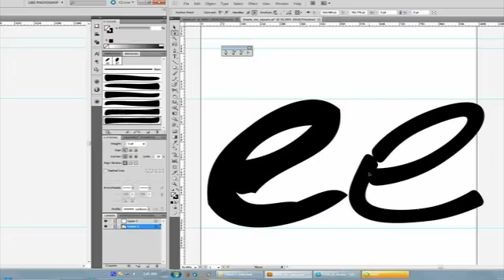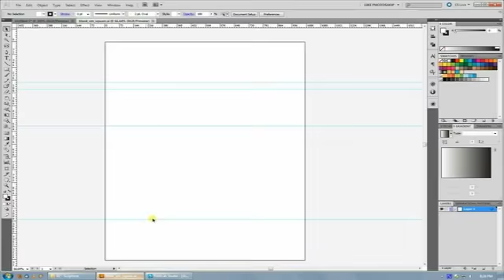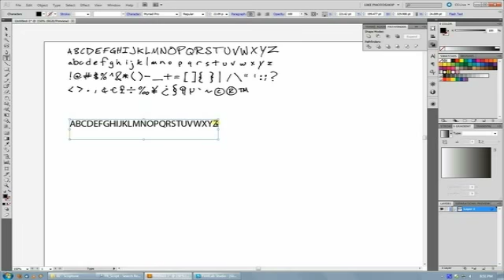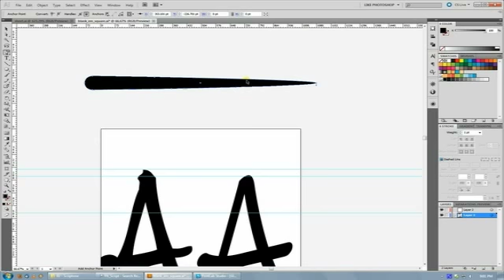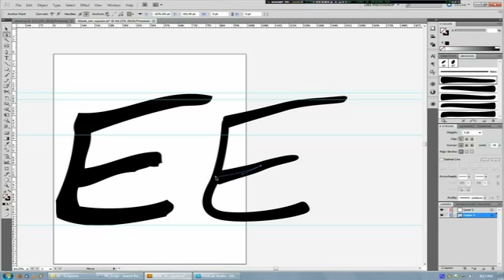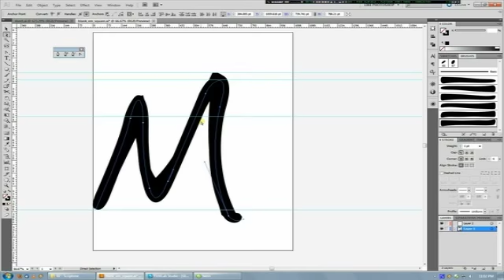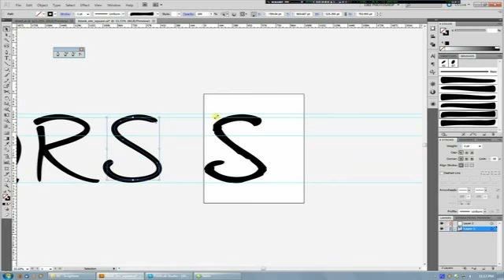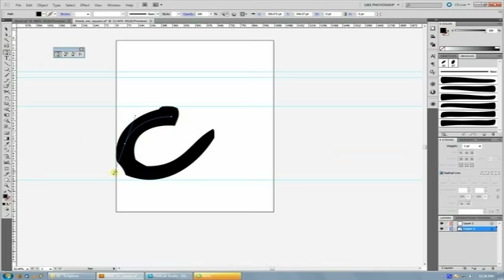Fh_Hyperbole Font (Pt. 1) - Let's Make Art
This is the first part of this Let's Make Art episode, covering the creation of the Fh_Hyperbole font from start to finish.

Since there's like 30 hours of material here, this is once again sped up to 8x speed to show the process. If you have any questions about anything I'm doing, just ask and mention the time, and I may even turn it into its own tutorial.